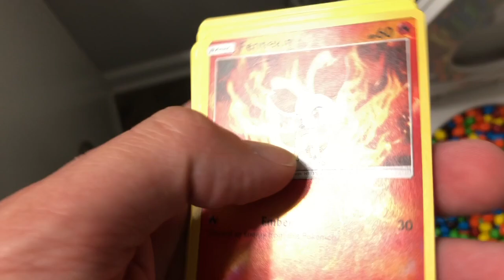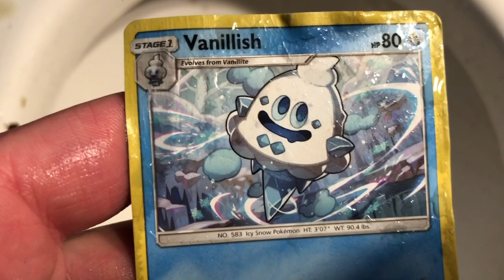Will it Flush? - M&M's and Pokemon Cards